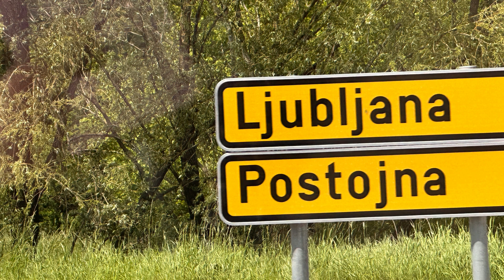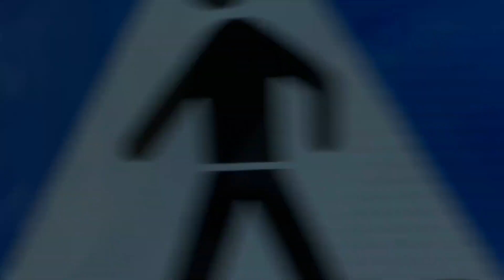ZADAR, Croatia,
Zadar is the biggest city in Dalmatia, but it's most known for its historic Old Town. The historic centre of Zadar is populated with well preserved Roman and Venetian ruins, surrounded by thick stone walls, with four gates to enter through
As pat of a Cosmos Tour, we visit this town where we realise it is nothing but. A Hidden Gem!

Greeting to the Sun
The Greeting to the Sun is a really popular contemporary monument that was designed by Nikola Bašić. It ties in with the Sea Organ – this monument represents an attempt to communicate with nature via light, and it’s only inches away from the polyurethane